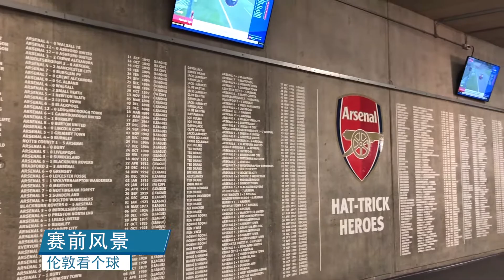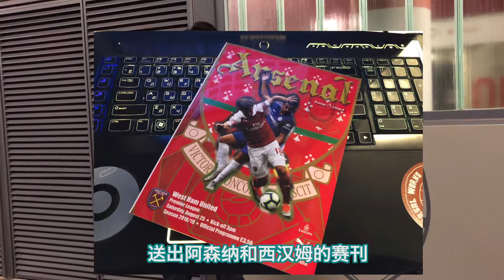【LONDON FOOTBALL】U23 阿森纳vs热刺 罗比都来加入我们的采访了！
这是我们第一次来看U23的比赛，虽然人很少但是伦敦德比没让人失望！AFTV的大红人也在我们的采访中出现啦！